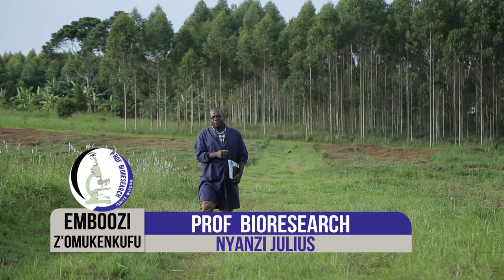MUCUNA PRURIENS (VELVET BEANS) HEALTH BENEFITS AND PLANTING WITH OMUKENKUFU NYANZI JULIUS Part 1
MUCUNA PRURIENS (VELVET BEANS) HEALTH BENEFITS AND PLANTING WITH OMUKENKUFU NYANZI JULIUS Part 1(one)